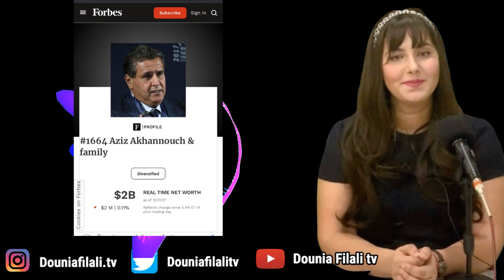دنيا فيلالي | فرحة الملياردير عزيز أخنوش + تلعتيم الملك محمد السادس و شوهة البرلمان المغربي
دنيا فيلالي | فرحة عزيز أخنوش صديق الملك محمد السادس + فضـ ـيحة البرلمان المغربي

 دنيا الفيلالي  -

عبد اللطيف وهبي AZIZE AKHNOUCH

Maroc
hamouchi
dounia Filali
 الملك محمد السادس
عبد اللطيف الحموشي
Le Roi  Du maroc  , Hamouchi
Maroc - adnane filali - dounia filali